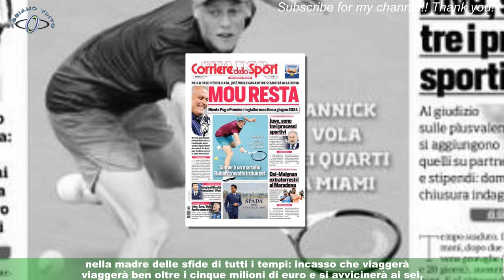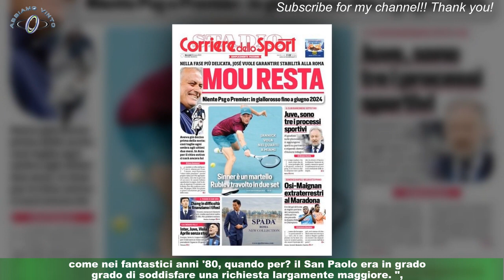Napoli da record: l'incasso con il in Champions porterà 6 milioni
NAPOLI - Bisognerà farselo bastare questo stadio con i suoi 54. 726 posti: lo riempiranno,hanno già cominciato a farlo gli abbonati con il diritto di prelazione (aperta da ieri e fino a domani alle 12),al resto penserà la folla che sta in attesa dinnanzi a un computer, perché dal momento in cui partirà la prevendita libera,